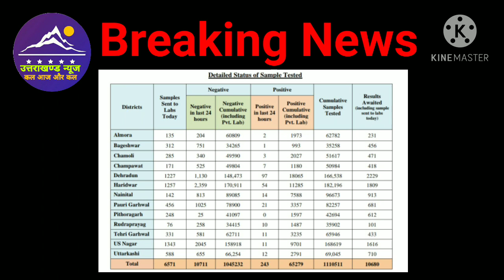Breaking news । 8 नवम्बर उत्तराखण्ड में कोरोना के मामले ।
Dosto es video mai ham uttarakhannd ke aaj ke corona ke mamle janege.